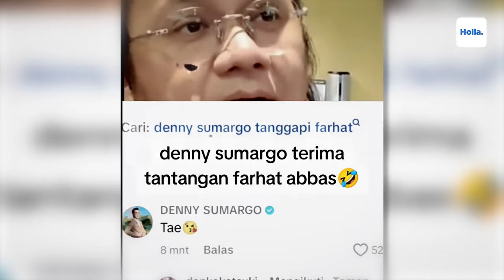Netizen Serukan Farhat Abbas Vs Denny Sumargo Tinju Di Atas Ring Sebagai Solusi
Perseteruan antara Farhat Abbas dan Denny Sumargo semakin memanas setelah Farhat Abbas melaporkan Denny Sumargo ke polisi. Persoalan ini berawal dari komentar Denny Sumargo yang dianggap menyinggung perasaan Farhat Abbas terkait konflik penggalangan dana Agus. Netizen yang berbakti malah mengusulkan duel tinju antara keduanya, yang ditanggapi Farhat Abbas dengan santai.